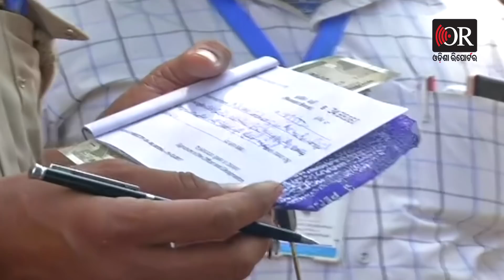ଲକଡାଉନ୍ ରେ ଘରେ ରହିପାରୁନାହାନ୍ତି ଲୋକେ | Odisha Reporter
ଅମାନିଆ ହୋଇ ବାହାରକୁ ବାହାରକୁ ବାହାରୁଥିବା ଲୋକଙ୍କୁ ସାବଡ୍ କରୁଛି ପୁଲିସ୍ । ଜରିମାନା ବି ଆଦାୟ କରୁଛି । କେବଳ ଏତିକି ନୁହେଁ ସିଜ୍ ହୋଇଥିବା ଗାଡ଼ି ଗୁଡ଼ିକୁ ଉଠାଇନେଉଛି ପୁଲିସ୍ ।